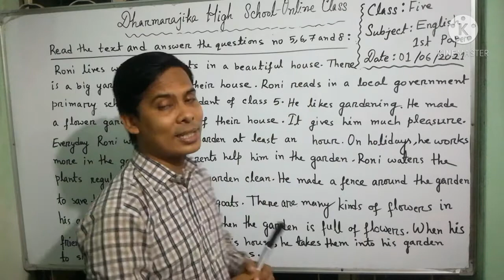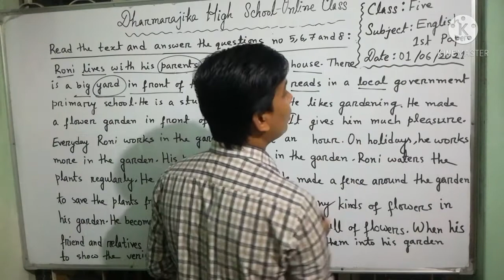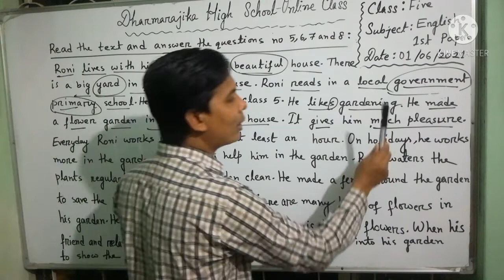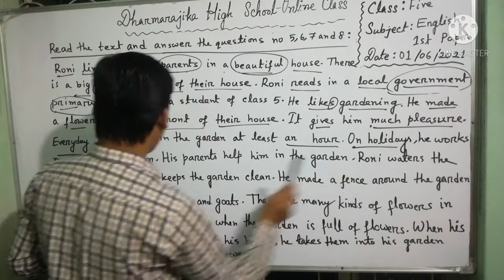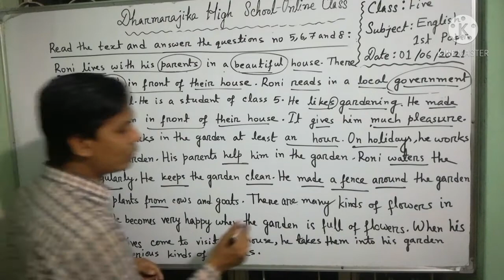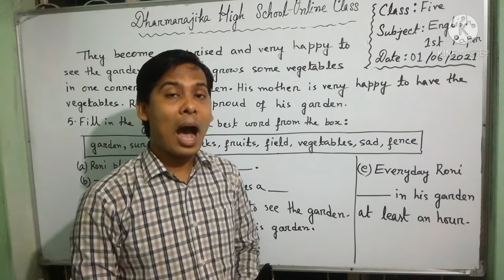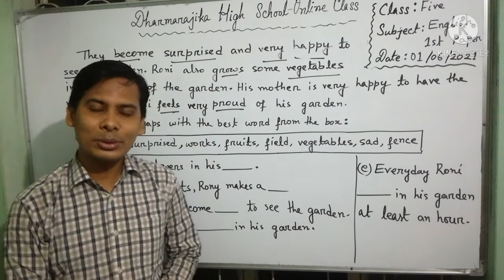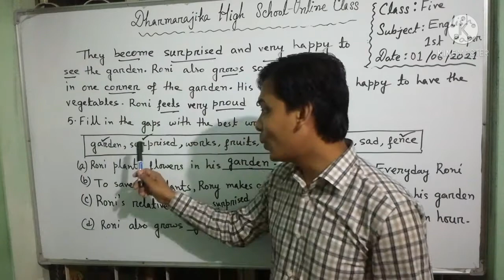An unseen passage for class Five.(Roni is a student of class five.)Dharmarajika High School.